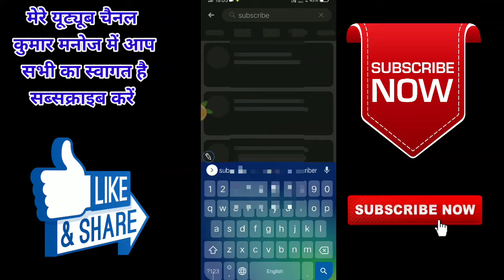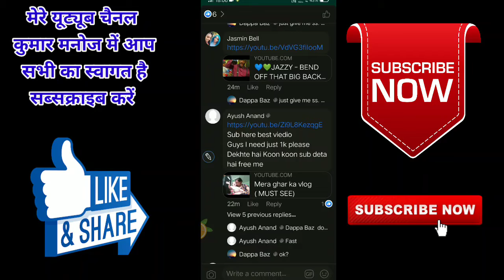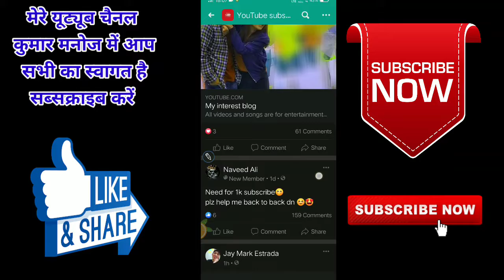Subscriber kaise badhaye|Real Subscriber kaise badhaye|how to increase subscribe//by kumar Manoj 🔥🔥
Johar ge sanamko.

Dosto Aaj ki is video re in aape layahpeya je aape Cheleka YouTube re jaldi se jaldi

1000 Subscriber 4000 ghante ka Watchtime kaise complete kare 1000 Subscriber
4000 ghante Watchtime kaise pura kare
YouTube me Subscriber kaise badhaye hain Subscriber kaise badhaye complete details re aape ko in layapeya.